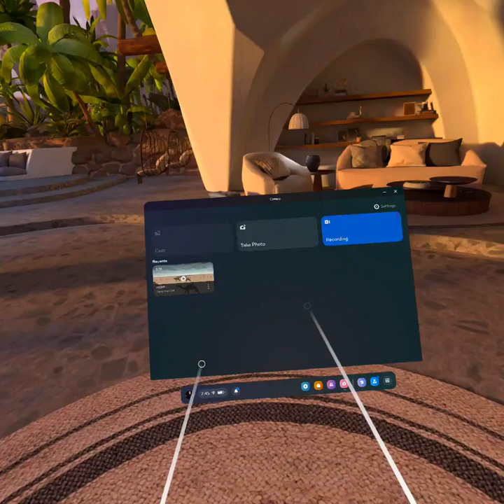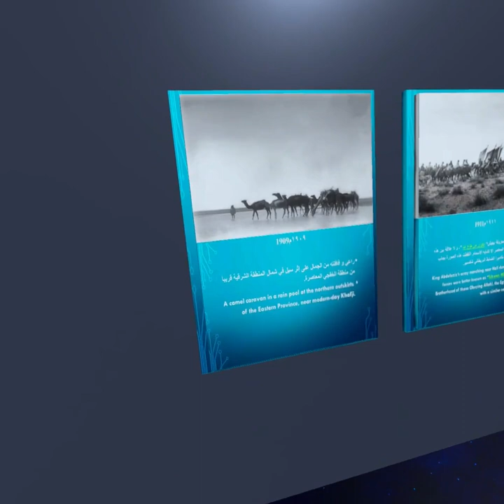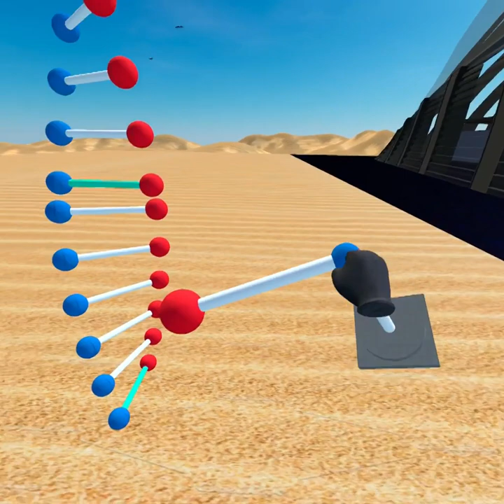Camel's Project - VR Version 3.0